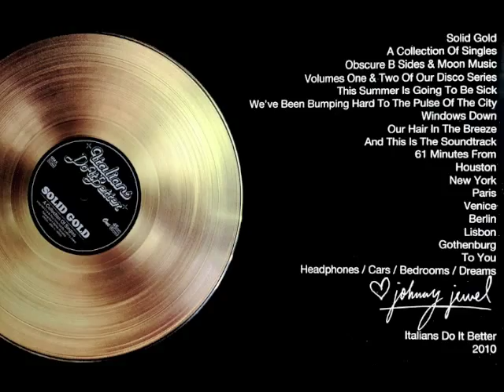TIEDYE "FISHERMAN'S BEND" (Dan Lissvik Remix) Solid Gold